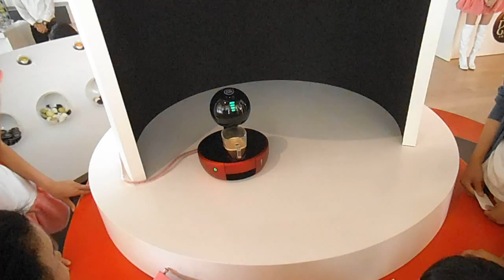DSCF5790ネスカフェドルチェ20150923プロジェクションマッピング